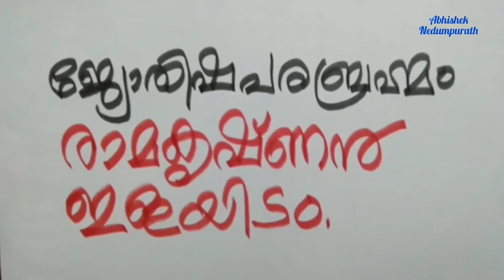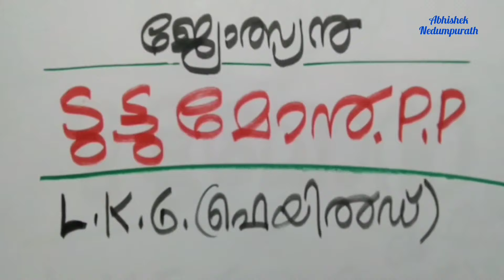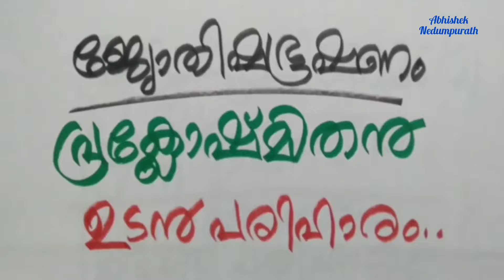മുമ്പേ ഞാൻ പറഞ്ഞതല്ലേ?! malayalam shortfilm nattukazhcha comedy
*nattukazhcha *perumbalam *teamnattukazhcha